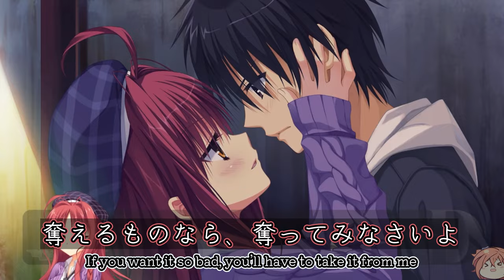Chain reactions be like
from [DRACU-RIOT!] developed by Yuzusoft
ゆずソフトの「ドラクリオット！」から

DRACU-RIOT! Soundtrack - Love Deepens

Outro:
DRACU-RIOT! Soundtrack - Chock-full Motivation